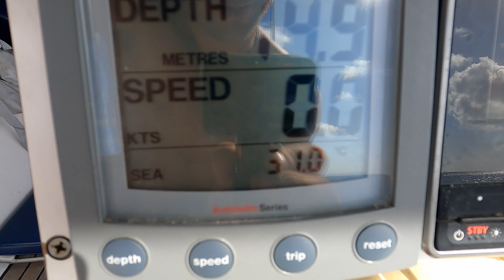Jadranje potovanje okoli sveta - St. Vincent and Grenadines #19